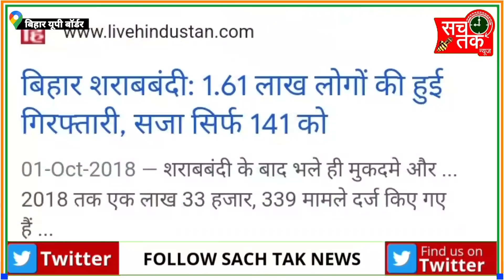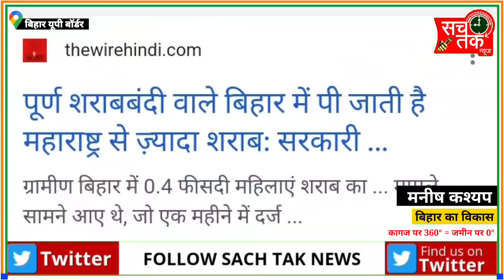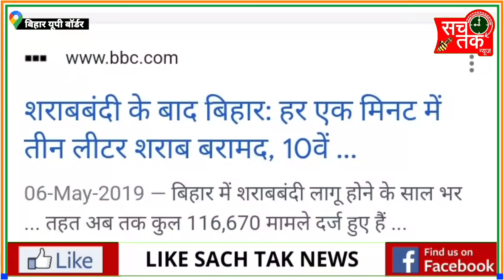यूपी बिहार बॉर्डर से बिहार को बेरोजगार और बर्बाद करने वाला शराबबंदी कानून की सारी सच्चाई